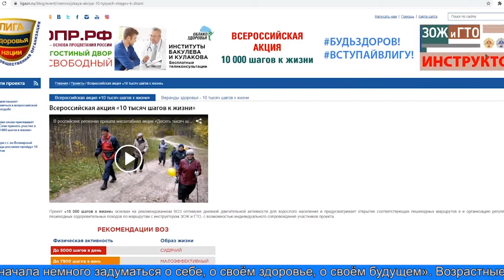Лабытнангцы присоединяются к акции «10 000 шагов к жизни»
Всероссийская акция «10 000 шагов к жизни» была объявлена впервые в 2015 году в рамках Всемирного дня здоровья. Организатор - общественная организация «Лига наций». Её президент – известный хирург Лео Бокерия приверженец ходьбы. По его словам это золотой рецепт оздоровления. В нашем городе пешая акция стартует 4 апреля на стадионе «Арктика» и впервые её организатором станет Лабытнангская городская больница.